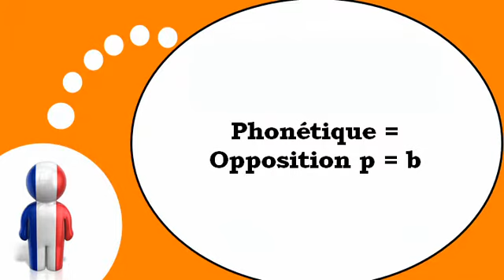学习法语的 = 语音＃ P B